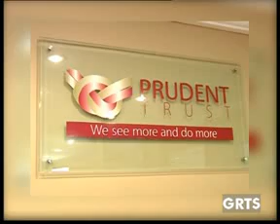GRTS 01 11 2012 2020 GMT